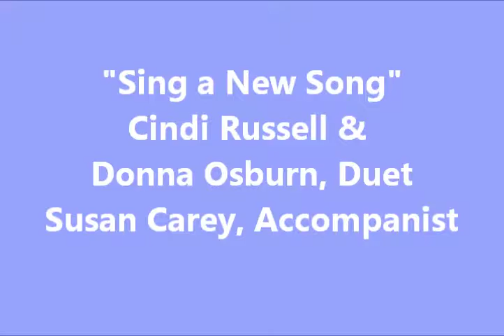TPCC 1.7.18 "Jesus and Broken Roads"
From Rev. Bennie Braddick's Epiphany Sermon Series Pressure Points
Based on Mark 1: 9-13